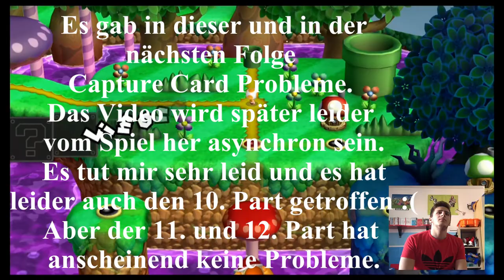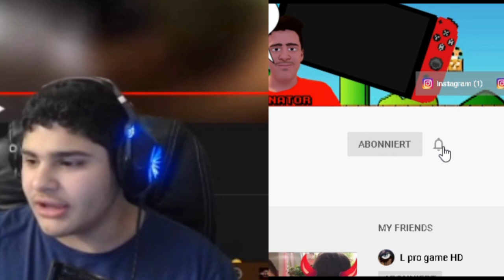(Fehler im Video!) Ich muss dieses Level nochmal spielen... | NEW Super Mario Bros. U Deluxe Part 9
Es tut mir sehr leid wie das Video geworden ist...ich hoffe ihr könnt mir verzeihen :(

In diesem Video muss ich schon wieder ab dem 1. Level vom Limonadendschungel anfangen...